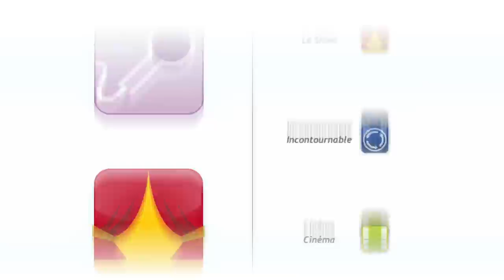Bakuman tous les mardis à 22h05 sur KZTV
Moritaka Mashiro, collégien doué en dessin, souhaite vivre une vie normale. Mais tout bascule lorsqu'Akito Takagi, premier de sa classe et scénariste à ses heures, lui propose de se joindre à lui pour créer un manga. Or, Moritaka est amoureux de la belle Miho Azuki, dont le rêve est de devenir seiyû (doubleuse d'animés). Le soir où il ose lui déclarer sa flamme, il lui promet de devenir mangaka, afin qu'elle puisse doubler les animés adaptés de ses œuvres, et, sous le coup de l'émotion, lui demande de l'épouser. Elle accepte à la condition qu'ils ne se voient plus jusqu'à ce que leurs rêves deviennent réalité. Voilà donc Moritaka et Akito décidés à écrire un manga à succès, pendant que Miho se concentre sur sa carrière. Les trois adolescents parviendront-ils à réaliser leurs rêves ?